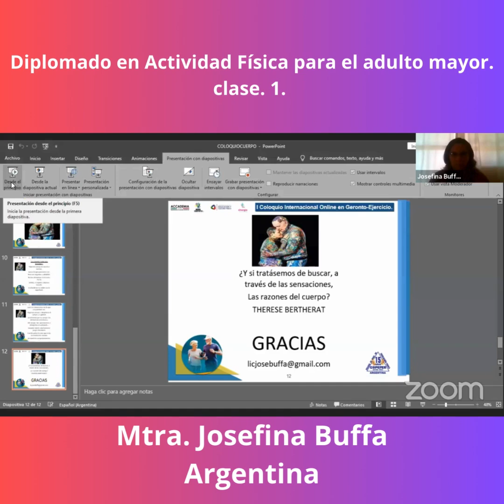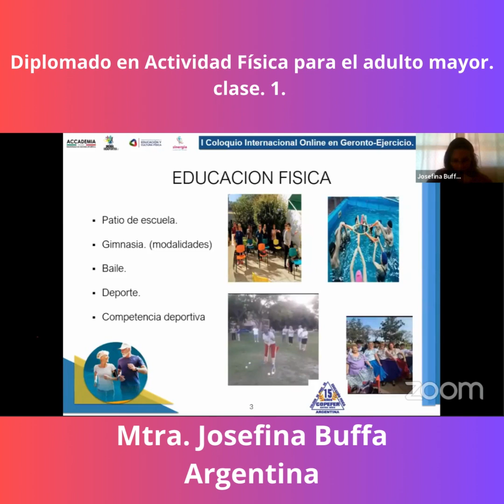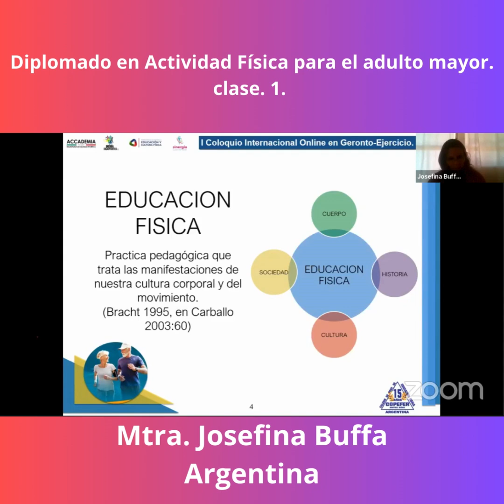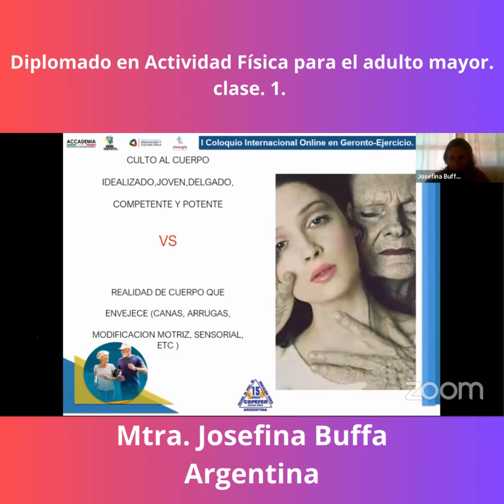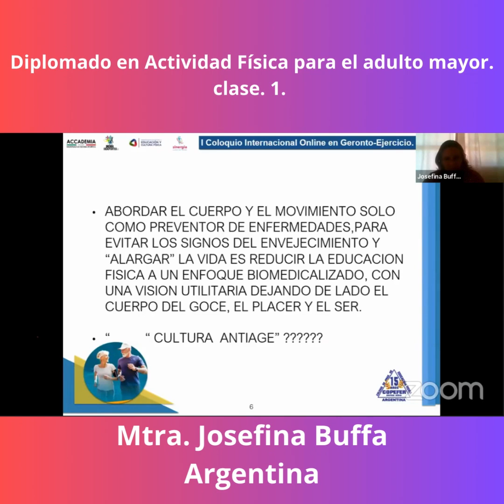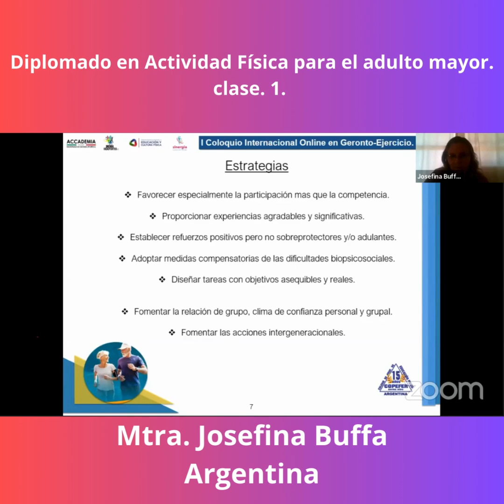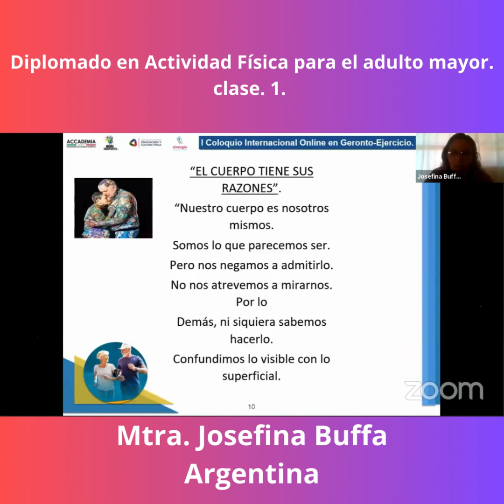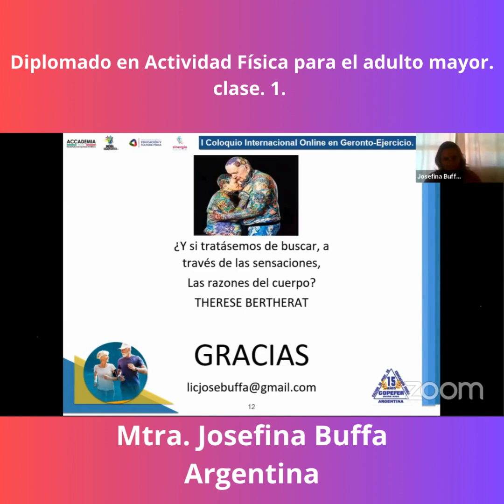Diplomado en Actividad Física para el adulto Mayor.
En la tercera edad, la actividad física es muy importante para garantizar la movilidad, autonomía, salud, bienestar y calidad de vida.
llegar a adultos y ser funcionales es envejecer con éxito.